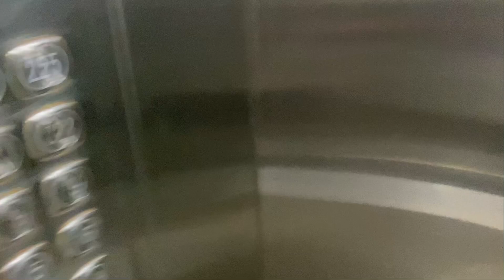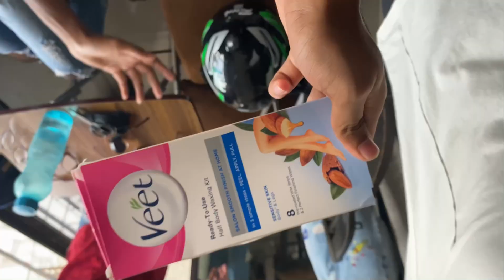Dare gone wrong!! *Forced*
Here’s my number 👇🏻
Just kidding why the fu*k would i do that?😂